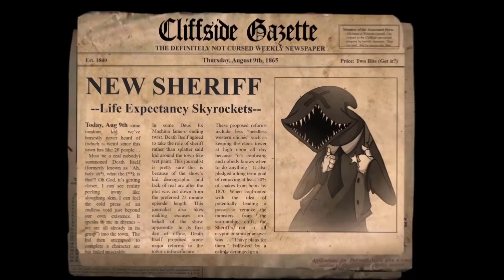Nuevo Piloto: CliffSide | Sub Español | ArturoToons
Los monstruos y los tiroteos abundan en esta comedia animada de vaqueros que sigue a un niño demasiado confiado, su apática compañera, y una niña araña con algunos problemas serios. ¿Qué se necesita para salvar a CliffSide de un mal poco convencional?

CliffSide Subtitulado al Español

Episodio 1 - "Piloto"

Cliffside fue creado por: Liam Vickers
Apoya el piloto visitando su version original:

         🤔 ¿Que puedes disfrutar en ArturoToons? 🤔
¿Te gustan los Dibujos Animados? ¿Las Caricaturas? ¿La nostalgia?Este canal es para ti 😁

Descubre los mejores Tops sobre Animación, las reseñas de tus caricaturas y películas animadas favoritas, NotiToon: las Noticias mas importantes de la animación, Toonificados Podcast. Todo esto y MÁS, ¡solo aquí! 😄